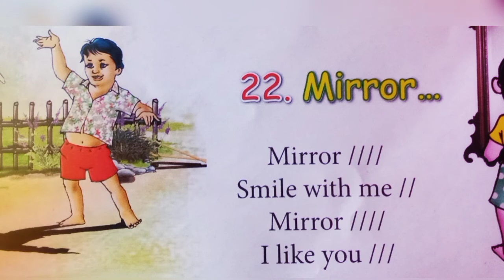Grade. 2 English song Mirror.... (22)